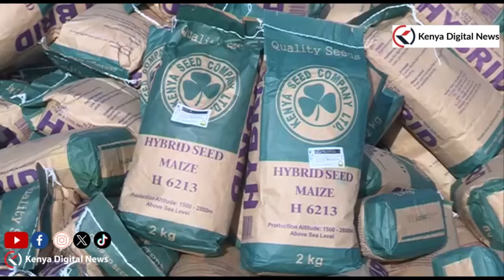Afueni kwa Wakulima wa mahindi Kiambu baada ya kupewa mbegu za mahidi na mbolea naSerikali ya Kaunti